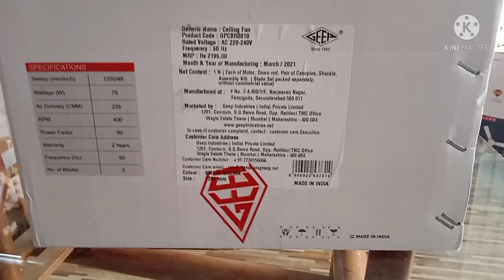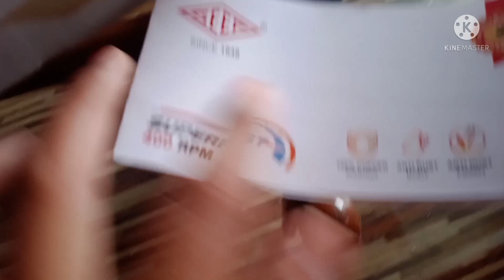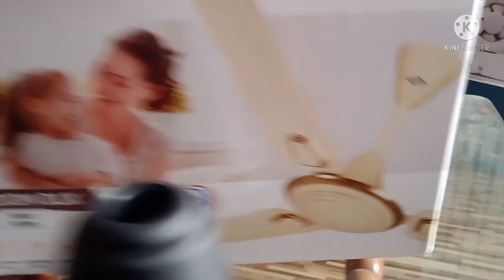JEEP ZOOM DLX | Ceiling Fan | unboxing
we are unboxing jeep ceiling fan
With full detail and information || see are full video

stay safe
JAI JAWAN JAI KISAN FURNITURE & ELECTRONIC
(Amalner ) Maharastra